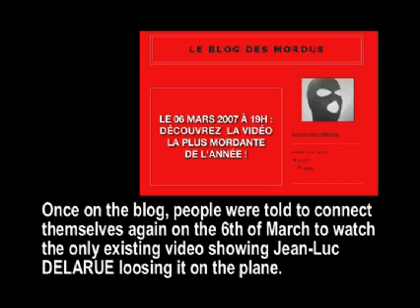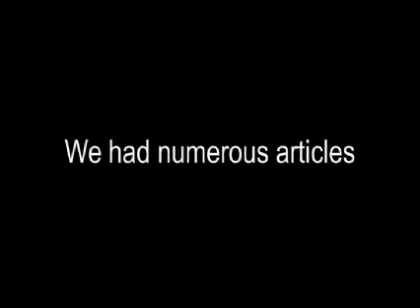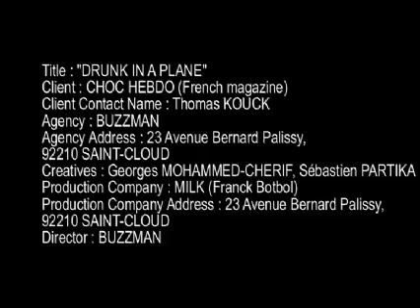CaseStudy CHOC UK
Incredible video with french star Jean Luc Delarue getting loose in the plane